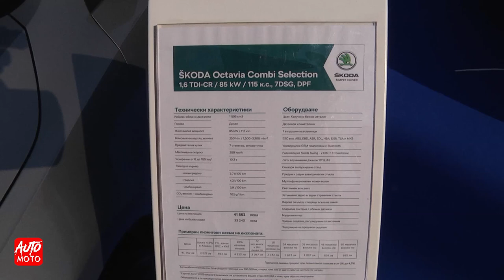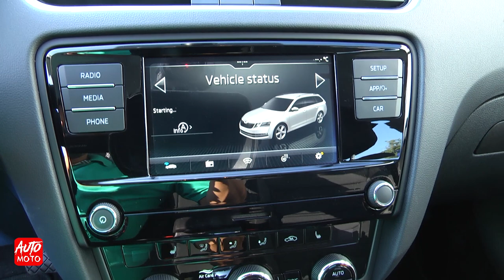2020 Skoda Octavia Selection TDi-CR Combi - Exterior And Interior - Auto City Plovdiv